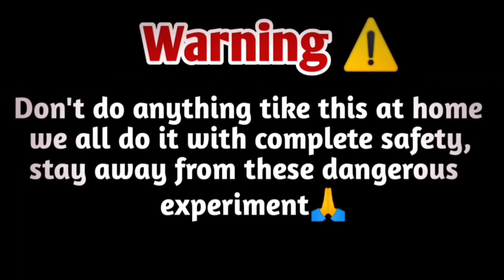क्या होगा इस बोतल का इन पटाखों से||Crackers||Cooldrink Bottle Vs Diwali Craker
cooldrinkbottlevsdiwali craker
sutli cracker vs cold drink experiment
bottle vs crackers
big water bottle vs multiple bomb crackers
sutli cracker vs cold drink
crackers experiment
diwali crackers
crackers in bottle
sutli bomb with cold drink bottle
cooldrink tin vs. cracker
crackers testing
water bottle can vs 2000 firecrackers
2000 firecrackers vs water bottle can
cracker reaction in a bottle
crackers sutli bomb
crackers video